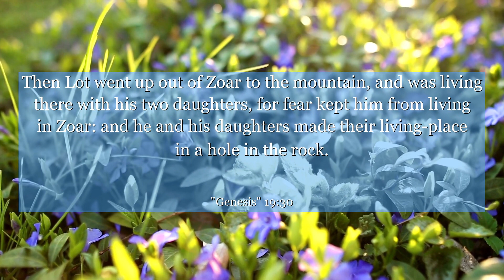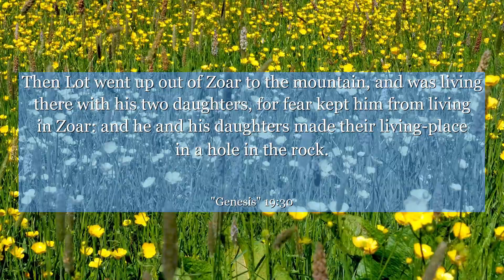Genesis 19:30 Then Lot went up out of Zoar to the mountain, and was living there with his two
In Genesis chapter 19: verse 30, we witness a powerful lesson in resilience and transformation. This verse portrays the aftermath of Sodom's destruction, where Lot and his daughters find themselves in a desolate cave. Despite the darkness and despair, they choose to move forward with hope and determination. This story teaches us the importance of finding strength within ourselves, even in the most challenging circumstances. It reminds us that even in the face of adversity, we have the power to rebuild our lives and create a brighter future. Let this verse inspire you to never lose faith and to always believe in your ability to overcome any obstacle.